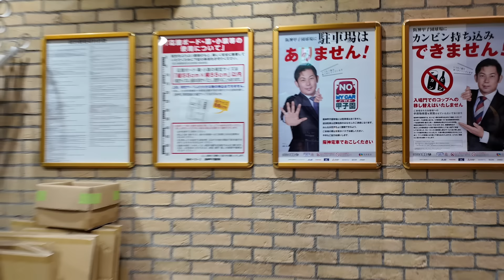【暗黒遠征】甲子園で中日ドラゴンズの限界を感じました。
ゆたっど村チャンネルです！
メンバーシップ始めました！
限定動画、メンバー限定コメント返しやっていきます！

今年中に1万人目指してやって行きます！
みなさんの声が僕らの力になります！
ナゴヤドームを基本に各地遠征も行きます！

コメント！Goodボタン👍！

厳しいご意見も褒めていただくご意見も非常に嬉しいです！